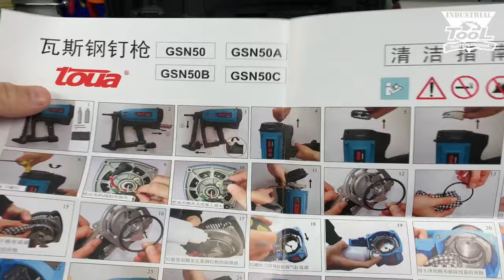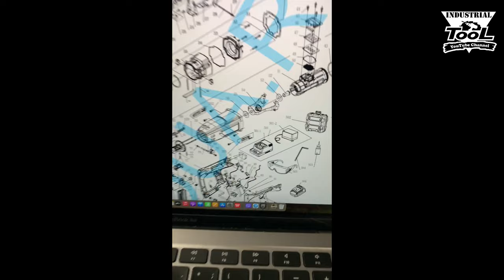TOUA GSN50 обслуживание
Нужны деньги? 50 тыс. ₽ наличными + до 100% кэшбэка

У каждой семьи на повестке дня висит крупная покупка. Кто-то хочет успеть по теплу сделать ремонт или обновить отопление, кто-то устал спать на неудобном матрасе, а авантюристы не отказались бы махнуть на несколько дней на море или в горы. У всех разные мечты, но объединяет их одно: где взять на это деньги?

Оформите кредитную карту от Альфа-Банка 365 дней без % и сможете снимать до 50 тыс. ₽ в месяц без комиссии! А также:
- Выбирать повышенный кэшбэк 5% в четырех категориях;
- получать кэшбэк до 33% от партнеров банка;
- возвращать до 100% кэшбэка на одну из категорий!

А о чем мечтаете вы? Сделайте это прямо сейчас: переходите по ссылке Год бесплатного обслуживания – в подарок!

Реклама. АО "АЛЬФА-БАНК", ИНН 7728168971.
00:00 Чистка газового пистолета
•   В видео автор показывает процесс чистки газового пистолета компании Туя.
•   Для чистки необходимо приобрести очиститель для газовых пистолетов, смазку и трубочку.
01:04 Разборка пистолета
•   Сначала автор извлекает газовый баллон, снимает обойму, фильтр, заднюю крышку, контакты, свечу, винт и провода.
•   Затем он разбирает ствол, поршень, ударник, кольца и другие детали.
17:05 Сборка пистолета
•   После чистки и смазки деталей, автор собирает пистолет в обратном порядке.
•   Особое внимание уделяется установке резиновых колец и пружинки.
29:41 Проверка работы пистолета
•   После сборки автор проверяет работу пистолета, стреляя в бордюр и дерево.